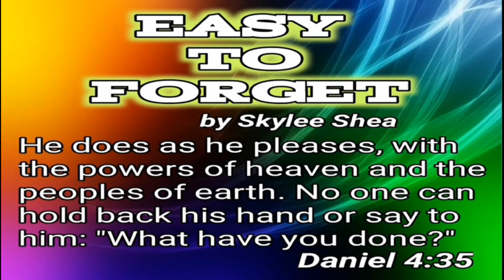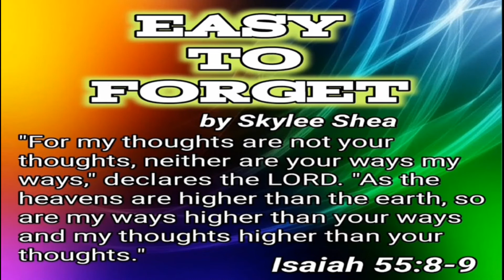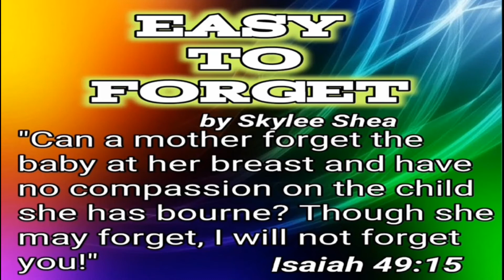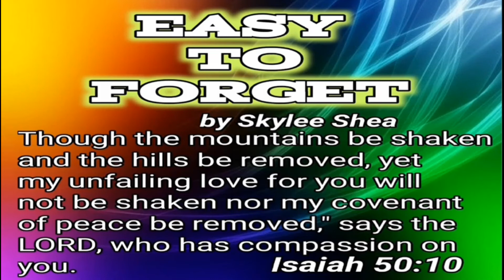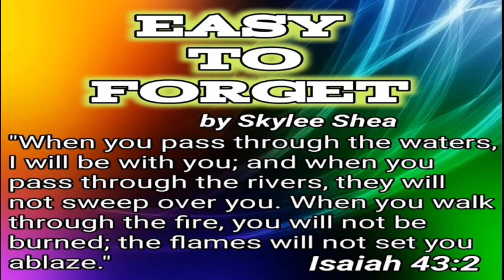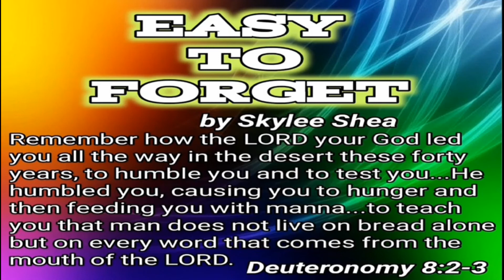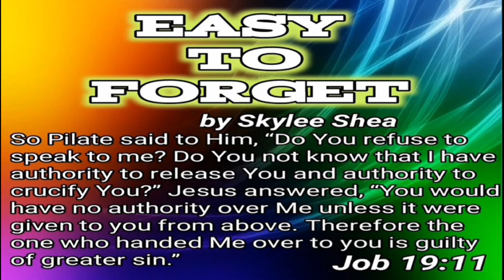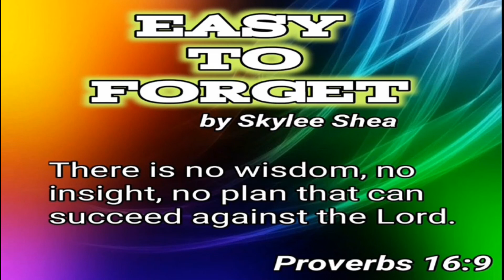Easy To Forget by Skylee Shea-Bible Verses about forgetting-God will never forget us coz He loves us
Artist: Skylee Shea
Song: Easy to Forget
Instrument: Electric Guitar